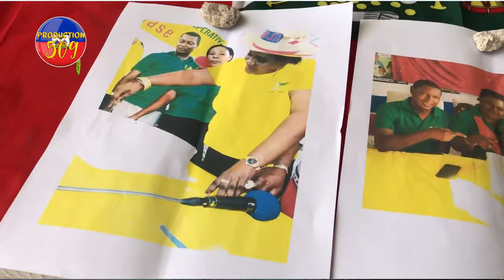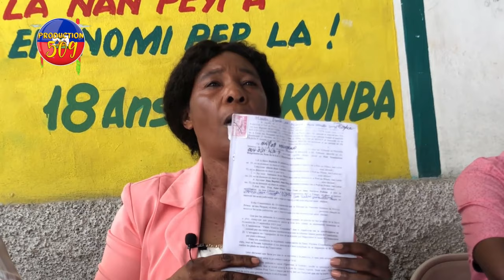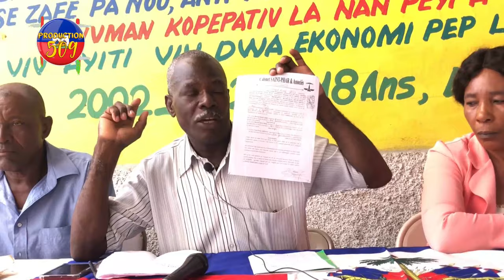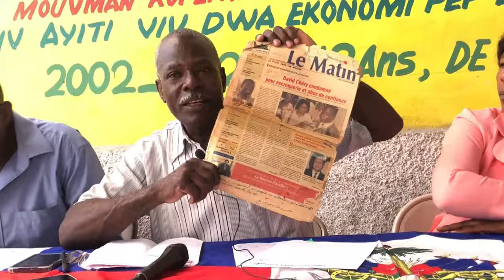B4NDI SIMEN BAL SOU YON JèN GASON 17 LANE SOU CHANN MAS LA O GAD LAVI GADE YO DOULE MEZANMI